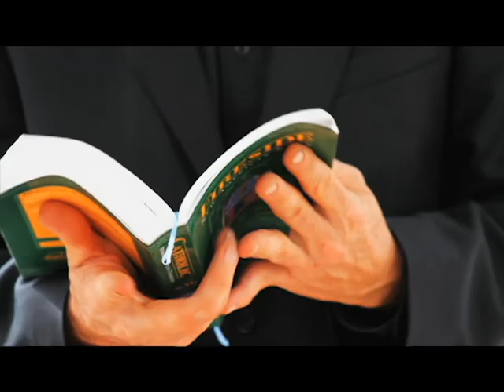Melia Morgan - How do you (get over) official music video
In memory of Tom Colucci
Directed by : Melia Morgan, Arlyn Guzman and James St Surin
Produced by: Melia Morgan and Arlyn Guzman
Director of Photography: Denis Dufrense
Edited by: James St Surin
Re-edit by: Jason Pourjamshid
Concept, Treatment and Story Timeline by: Melia Morgan
Still Photographer: Joe Paul
Makeup Artist: Ninfa Turano
Actors: Melia Morgan & Joao Bounassar & Tom Colucci
Filmed on location: Highland Beach and Boca Raton (Mizner Park & private residence)
Special Thanks to Helena Bella for her time and excellent catering skills
This video is copywritten and protected by Melia Morgan INC.